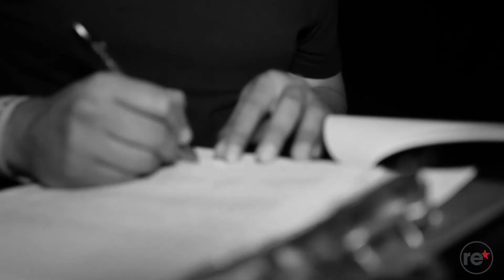RebrandTV Episode 1 - Max Graham in NYC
Max Graham reminisces about growing up in NYC after a 6 hour set for Esscala at Pachita.

Footage by EMDNYC.com
Music, Editing, Narration by Max Graham.

Connect with Max Graham